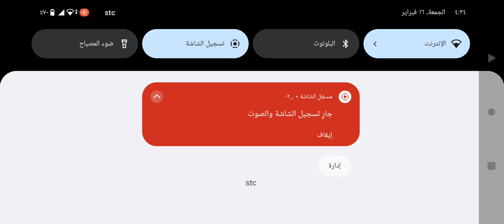لعبة محاكي السياره racing in car٢٠٢١ الجزء ٢٠